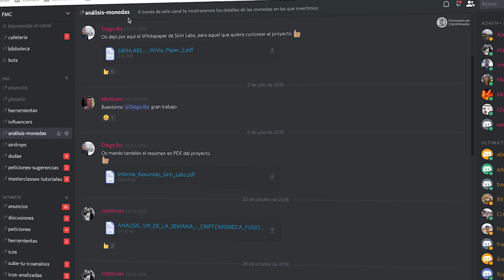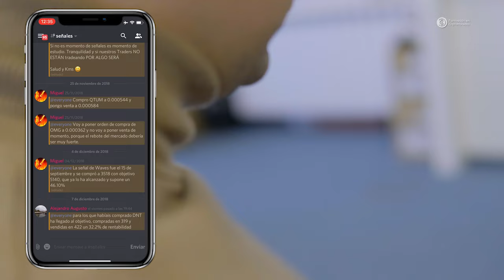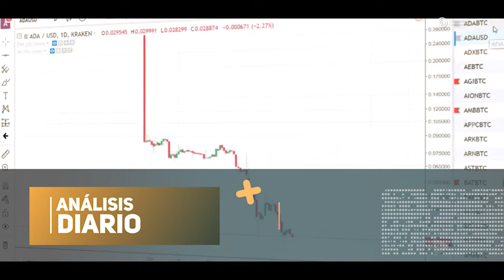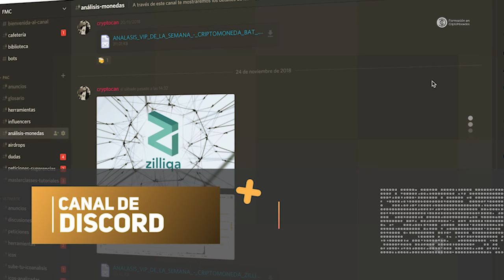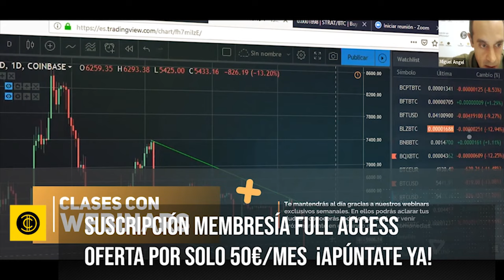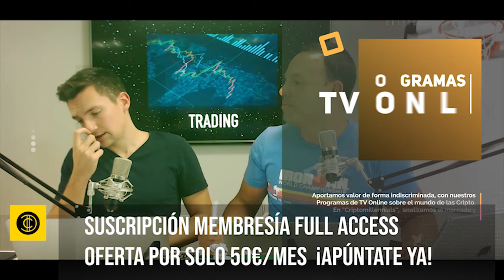¿Dónde está el dinero?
El equipo de Formación en Criptomonedas te ofrece esta conferencia en la que desvelamos ¿Dónde está el dinero?